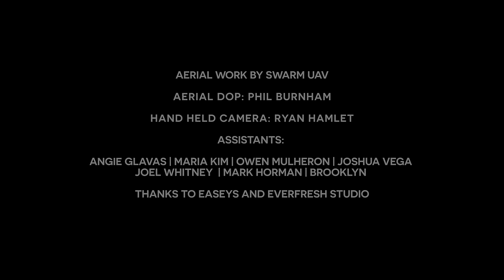SOFLES | WAYFARER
One continuous shot following graffiti writer Sofles on a wander through Melbourne.

This video was made possible to an amazing group of people, who came together to help us celebrate and pay homage to the Collingwood and Fitzroy area of Melbourne. Our goal was to create one continuous drone shot, captured in one take. The amazing team from Swarm UAV pulled it off.

Here you have the result, along with words by the brilliant poet and author Omar Musa.
Original soundtrack by Erin McKimm.

Thanks to all the artists who came down to be a part of this video, the support team of assistants, Easey's, Everfresh Studio and everyone else who makes Collingwood such an amazing place.

Spoken Word by Omar Musa